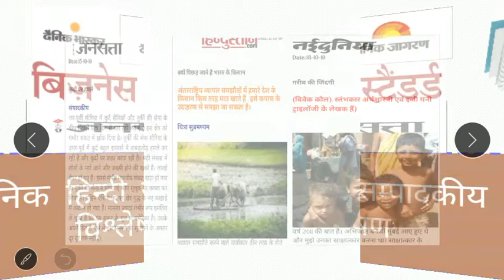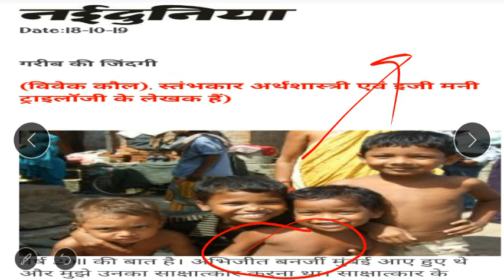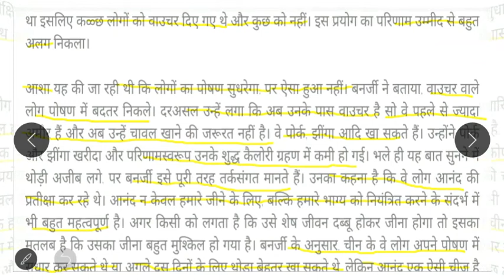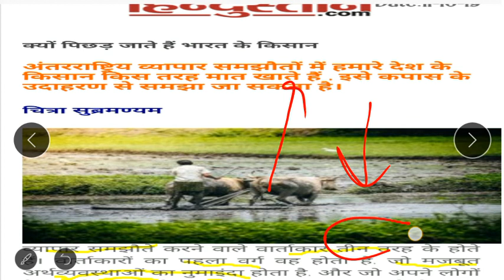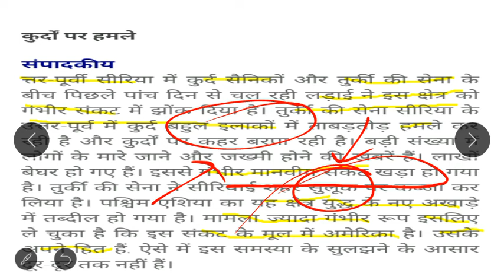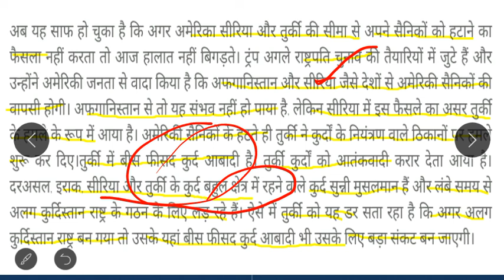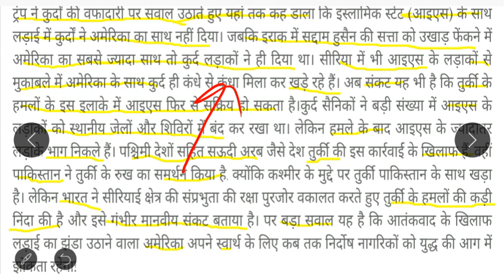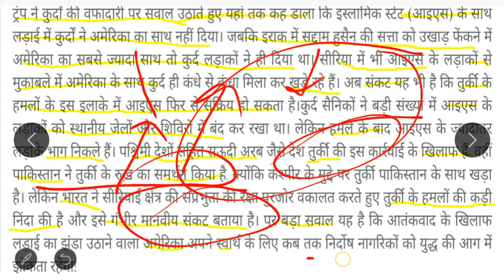Turkey Syria Conflict Oct.2019|DailyHindi Editorial Analysis/दैनिक हिन्दी सम्पादकीय विश्लेषणupsc2020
18 October 2019 - The Hindu Editorial Discussion & News Paper Analysis in Hindi [UPSC/SSC/IBPS]
About video -

About video -

Social link -

About channel -